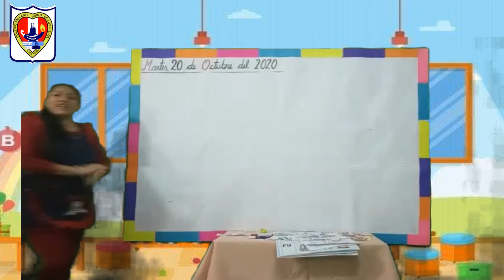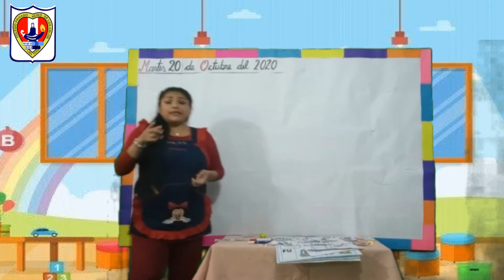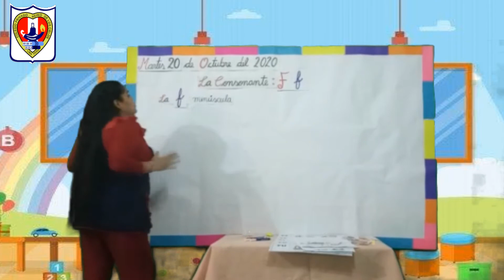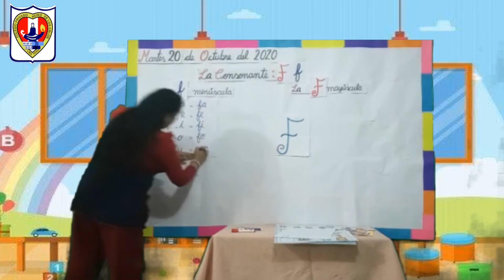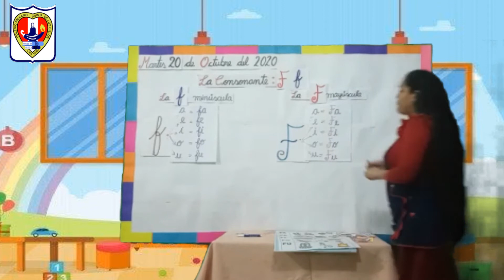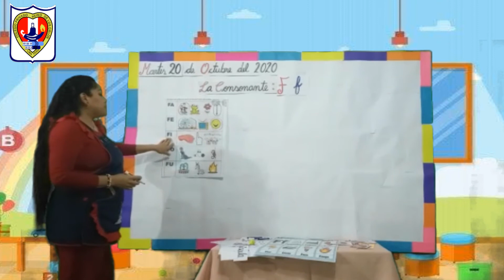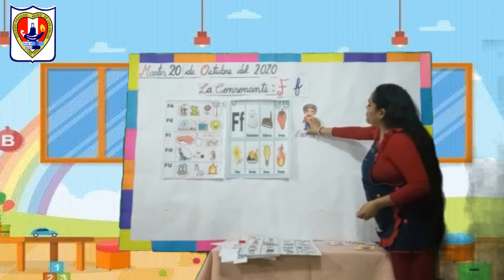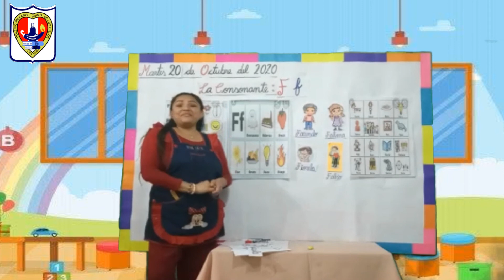LA CONSONANTE "F" -Inicial 05 años